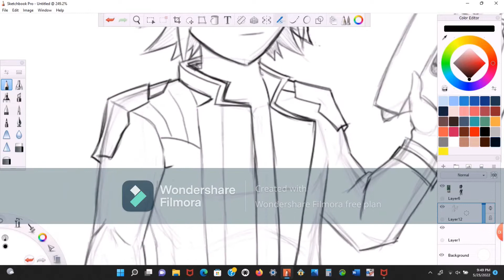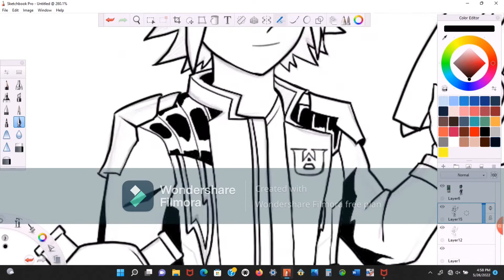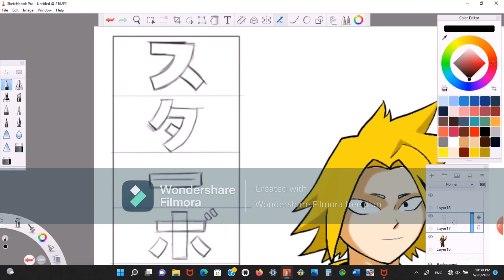My Heroes of the Galaxy PT 1: Starbolt Speedpaint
Welcome to the first part of my hopefully hit series: 僕の銀河のヒーロー/My Heroes of the Galaxy. I can’t guarantee when Part 2 will be out, but it will hopefully be a week or two.
Special thanks again to @JaredHalley for letting me use his cover of “Hooked on a Feeling.”